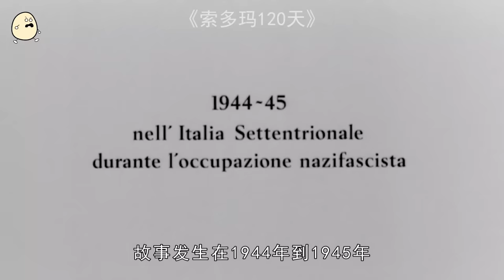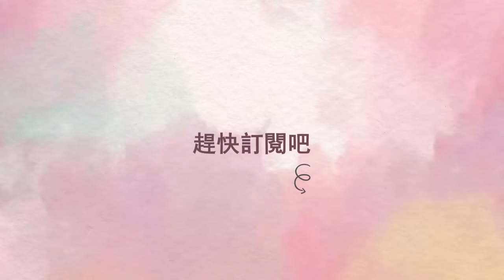好刺激！9男9女集體調教120天，能想到的變態事來一遍！重口程度飛出地球的十大禁片之首《索多瑪120天》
《索多瑪120天》 (1975)
導演: 皮埃爾·保羅·帕索裏尼
編劇: 皮埃爾·保羅·帕索裏尼 / 普皮·阿瓦蒂 / 賽爾喬·奇蒂 / 薩德侯爵
主演: 保羅·博納切利 / 喬治·卡塔爾迪 / 翁貝托·保羅·昆塔瓦萊 / 阿爾多·瓦萊蒂 / 卡特麗娜·波拿托 / 艾爾莎·德·吉奧吉 / 埃萊娜·敘爾熱爾 / 索尼婭·薩維昂熱 / 塞吉奧·法西提 / Bruno Musso / Antonio Orlando / Claudio Cicchetti / 弗蘭科·梅利 / Umberto Chessari / Lamberto Book / 恩英蒂卡·內穆爾 / Giuseppe Patruno / 寶拉·皮耶拉齊 / 安娜·瑪麗亞·多塞納 / 伊內斯·佩萊格裏尼